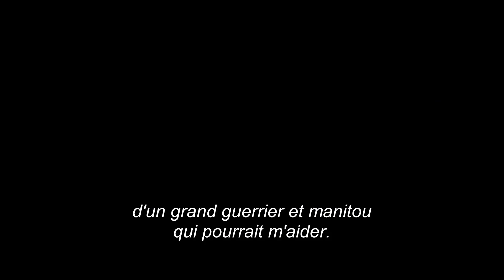The Lone Ranger International TRAILER 1 (2013) - Johnny Depp Movie HD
From producer Jerry Bruckheimer and director Gore Verbinski, the filmmaking team behind the blockbuster "Pirates of the Caribbean" franchise, comes Disney/Jerry Bruckheimer Films' "The Lone Ranger," a thrilling adventure infused with action and humor, in which the famed masked hero is brought to life through new eyes. Native American spirit warrior Tonto (Johnny Depp) recounts the untold tales that transformed John Reid (Armie Hammer), a man of the law, into a legend of justice--taking the audience on a runaway train of epic surprises and humorous friction as the two unlikely heroes must learn to work together and fight against greed and corruption.